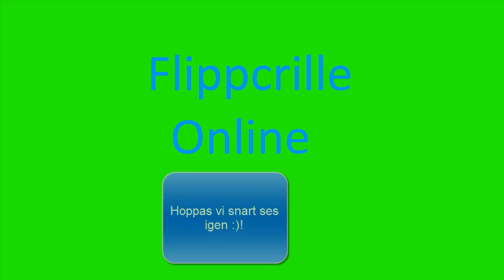Flippcrille Online Trolling in LoL with friends!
music made by: monstercat self destruct

Another video trolling on lol this time i go hybrid TF!
Our clan: CP dudes (CP means this time with ´´chill patrol´´)
friends channel: halvstektko99